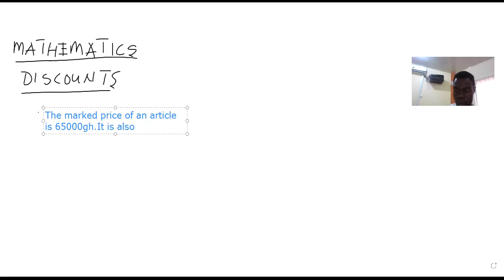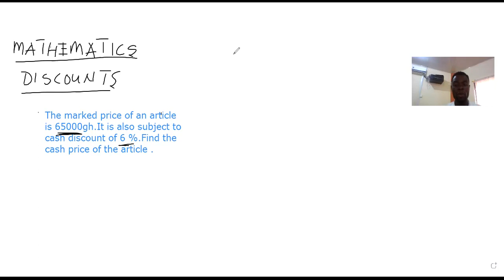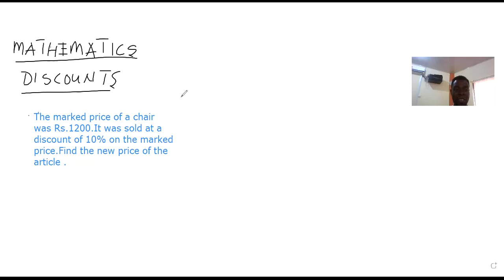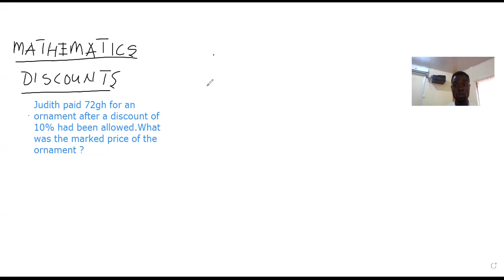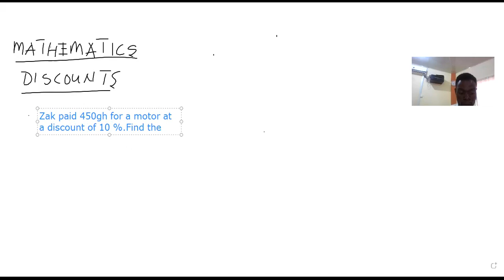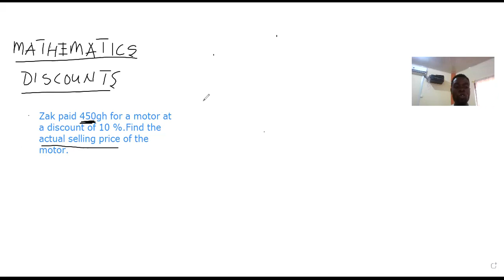DISCOUNTS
DISCOUNT MADE SIMPLE FOR ALL